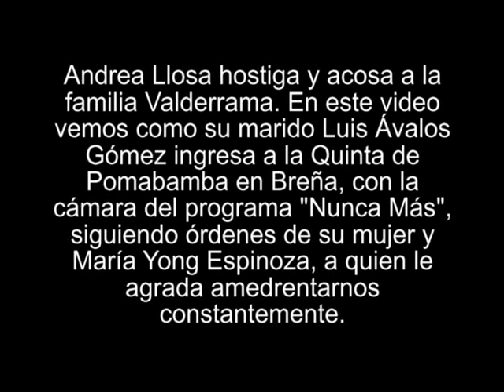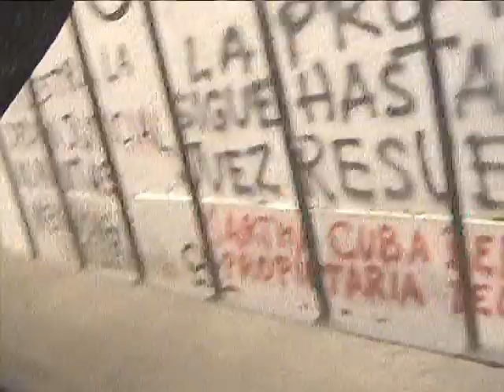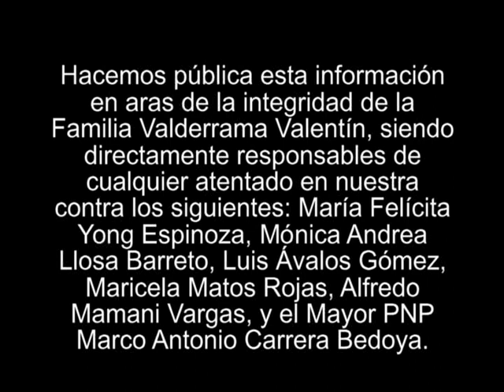Andrea Llosa Barreto y su marido Luis Ávalos Gómez amenazan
A esto hay que sumar que Mónica Andrea Llosa Barreto ha sido condenada por el 42 Juzgado Penal de Lima por el delito de Difamación y Calumnia como se muestra en los siguientes enlaces:

Este video muestra que la maldad no tiene cuando acabar en la Quinta del Jirón Pomabamba 388 en Breña - Lima Perú, a la cual se sumó Mónica Andrea Llosa Barreto y su camarógrafo y marido Luis Ávalos Gómez quienes tienen la costumbre de amedrentarnos y amenazarnos seguro siguiendo indicaciones de María Yong Espinoza. Los hacemos responsables de lo que pudiera sucedernos.